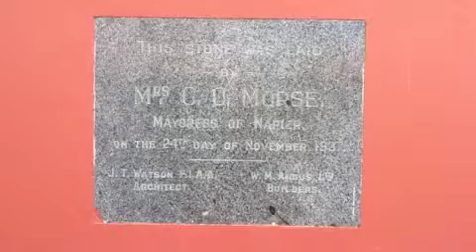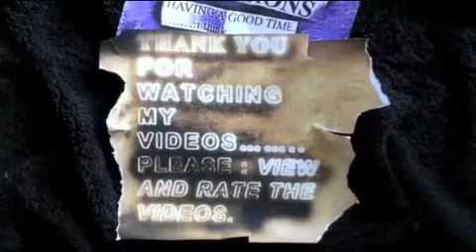NAPIER FAN ZONE : RWC : 2011 FINAL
SURROUND..US PRODUCTIONS presents. THE FAN ZONE at the NAPIER/ MUNICIPAL THEATRE 23.10.11 For the RUGBY WORLD CUP FINAL between the Mighty ALL BLACKS and FRANCE.
WHAT A GAME IT WAS!
8 / 7 to the ALL BLACKS. YEEEEESSSSS
The CUP is OURS...and is back where it belongs.

CONGRATS TO THE NEW ZEALAND ALL BLACKS.